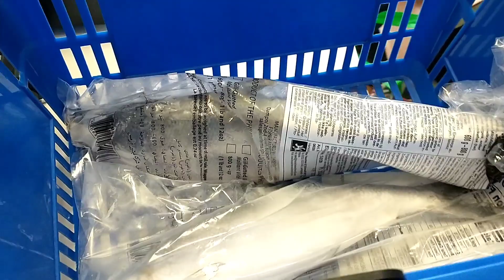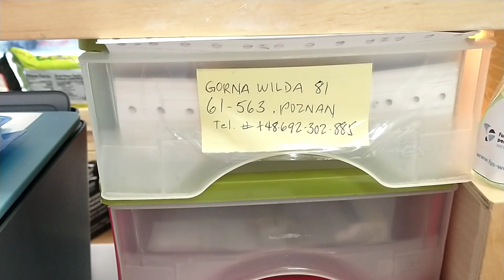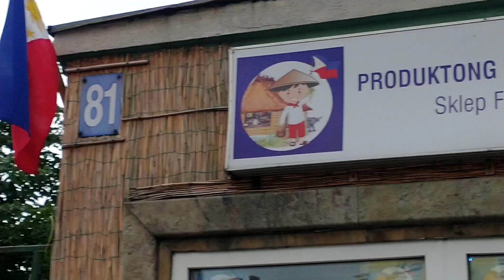Visited Produktong Pinoy Store in Poznan Poland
Visited Produktong Pinoy Store in Poznan and Bought some Pinoy Products and had a short talk to Mr.Lucasz Andia,He explained about how to order Online or by Phone and to be dilever in your doorstep around Poland and Neighboring countries.
The delivery cost will be change to the customer of course.